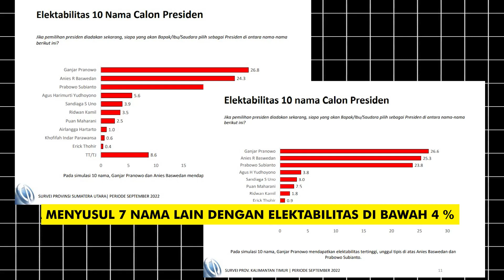Elektabilitas Ganjar Pranowo Unggul di Kaltim dan Sumut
@GanjarPranowoOfficial kembali menjadi yang terunggul! Dalam survei Charta Politika Indonesia terkait Preferensi Sosial dan Politik Masyarakat Provinsi Kalimantan Timur dan Sumatera Utara periode 28 September - 4 Oktober 2022, elektabilitas Ganjar Pranowo menjadi yang paling teratas mengalahkan Anies Baswedan dan Prabowo Subianto di simulasi 10 nama survei di kedua provinsi tersebut.

Dalam survei yang berisi pertanyaan “Jika pemilihan presiden diadakan sekarang, siapa yang akan Bapak/Ibu/Saudara pilih sebagai Presiden di antara nama-nama berikut ini?”

Di Kalimantan Timur, Ganjar Pranowo mendapatkan suara tebanyak sebesar 26,6%, sedangkan Anies Baswedan hanya mendapatkan 25,3%, dan Prabowo Subianto hanya mendapat 23,8% suara.

Sedangkan di Sumatera Utara, Ganjar juga unggul dengan angka 26,8%, Anies Baswedan 24,3%, dan Prabowo Subianto 22,9%.

Elektabilitas selalu unggul menjadi bukti Ganjar Pranowo semakin dicintai dan dipercaya untuk mempimpin negeri ini.